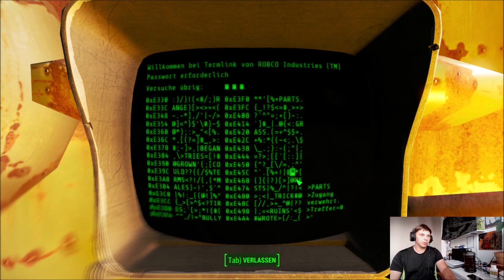Fallout 4 The Next Generation 046 Das Ödland in der Mine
ABOS
LIKES
KOMMENTARE

Filme und Playlist auf meinen Kanal:
- Minecraft
- Stardew Valley
- Allgemeinwissen Lehrbuch
- Sims 4
- Raft
- Minecraft Dungeons
- Medizini
- Generation Zero®
- Skyrim Bücher
- Ranch Simulator Erbe eines Bauern
- Winkeltje (Deutsch)